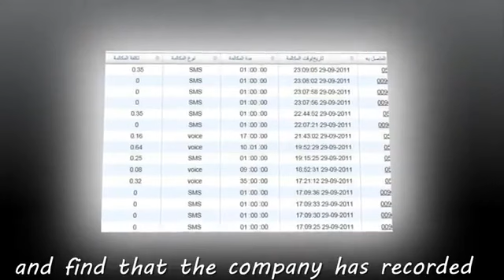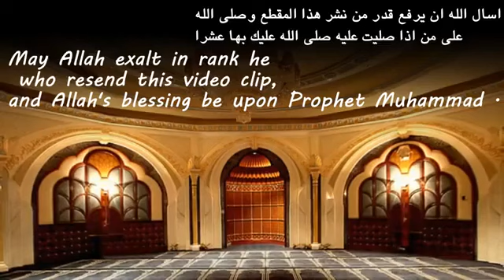‫شاهد ماذا تفعل شركة الاتصالات بمكالماتك‬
يمكنكم متابعه المزيد من المواضيع الاسلاميه المفيده من خلال هذا الرابط